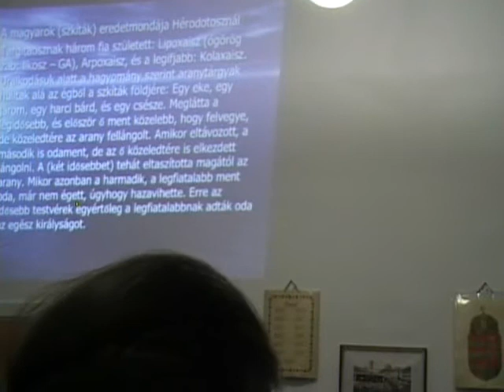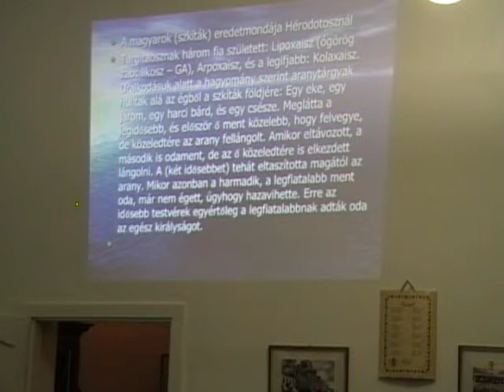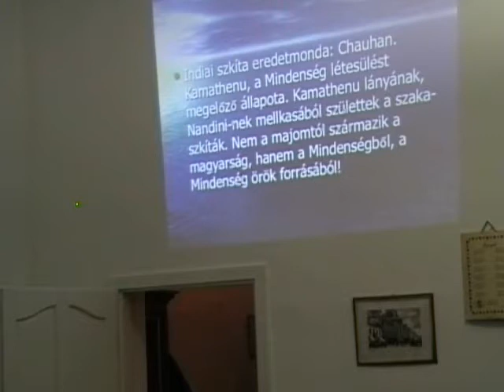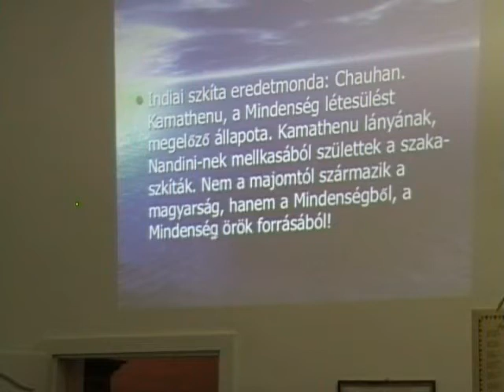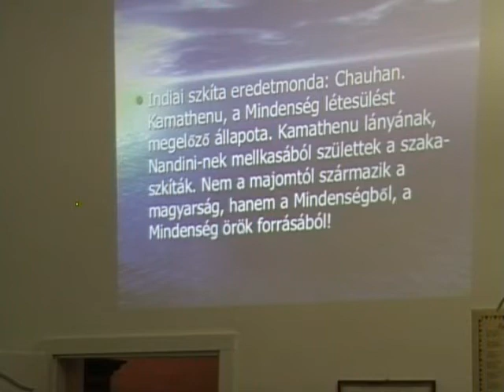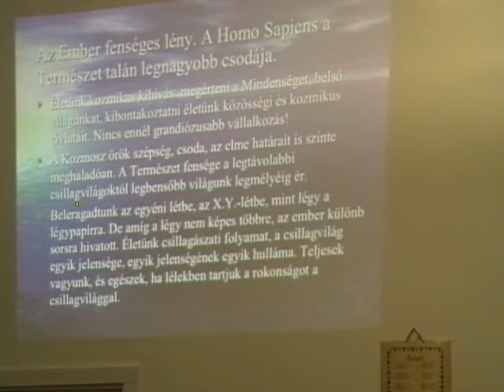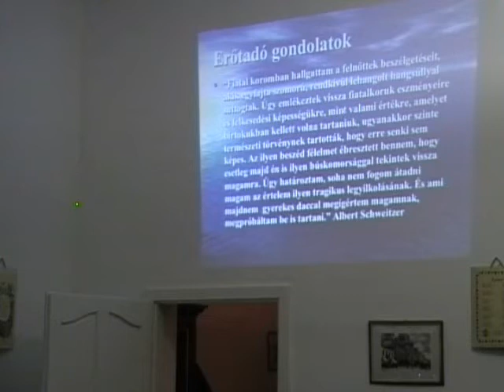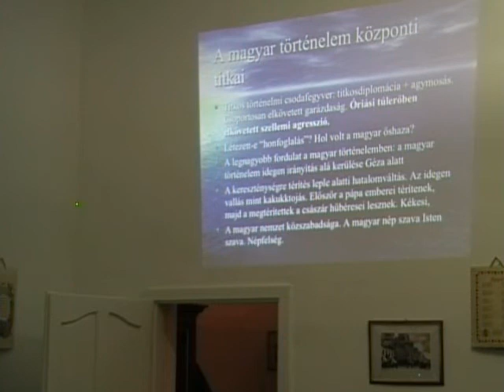Grandpierre Atilla Beregszászban a Magyarság és a Mindenség titkairól.wmv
Kárpátalján futó előadás sorozat keretében a beregszászi érdeklődők kaptak beavatást a csillagász-táltos szellemiségéből őstörténetünk vonatkozásában. Vigyázzunk erre az emberre, nagy érték Ő nekünk nemcsak (VCsSz) zenéjük miatt !